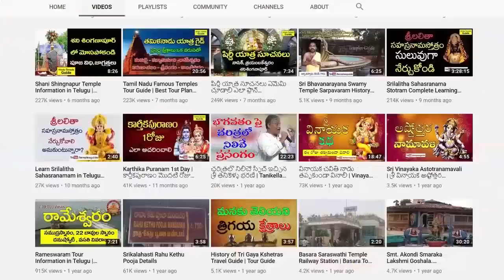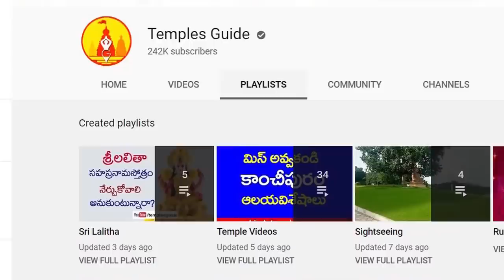Karthika Puranam Day #5 | కార్తీకపురాణం 5 వ రోజు కథ విన్నారా ?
Karthikapuranam Day 5 Story. Karthika Puranam Today Story. Karthika Puranam 30 days stories . karthika puranam temples guide videos. karthika puranam importance , karthika puranam pooja details. karthika puranam stories . today karthika puranam day 5 story and karthika puranam 1st day to 5th day full stories karthika puranam full 30 days stories .
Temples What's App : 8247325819